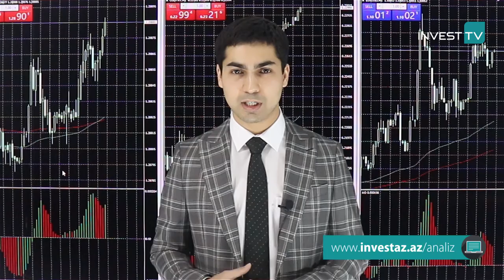Dollar və Funt ucuzlaşır, avro bahalaşır | 28.02.2020 - Günlük analiz